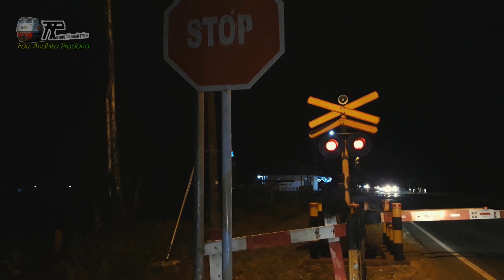GELAPPUN LALU LINTAS TETAP RAMAI | Perlintasan Kereta Api Jalan Nasional 20, Geneng, Kabupaten Ngawi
Perlintasan kereta api dengan empat palang alkmaar yang berada di Jalan Nasional 20, Keras Wetan, Geneng, Ngawi bernomor JPL/PJL 15 petak Magetan (MAG)-Geneng (GG) dan dikelola oleh PJL KAI Jalan Jembatan (JJ).

Kereta api yang melintas adalah KA 71 Gajayana relasi Malang-Gambir ditarik lokomotif CC 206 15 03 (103) CPN.

"VIDEO BARU WONG NGGANTENG TERSEDIA DALAM TIGA HARI SEKALI"